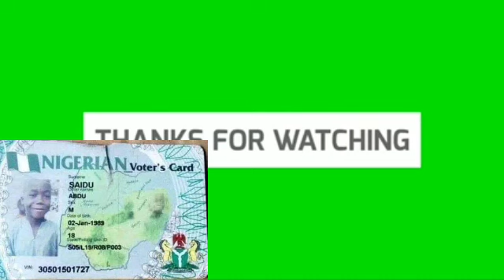happening!! Fulani youths caught doing this in election poll , Must watch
You are welcome to Biafra television news
All We W ant is Biafra... Take it or Leave it doesn't matter Biafra will come soon nest .
Biafrans , friends of Biafra &All lovers of freedom around the world...If you are a Biafran please do yourself favor by subscribing to this channel turn ON the notification Bottom and you will be notified whenever l post new videos .

BiafrafreedomNow# LandOfTheRisingSun.

Biafra Is Our Home
‎@Biafra Television News

GOD BLESS ALL LOVERS OF FREEDOM & JUSTICE ALL OVER THE WORLD 🙏🙏🙏🙏🙏🙏

BIAFRA TV NEWS. Niagara county News today nnamdi kanu trial nnamdi kanu trial today